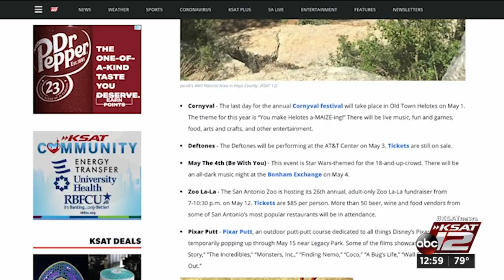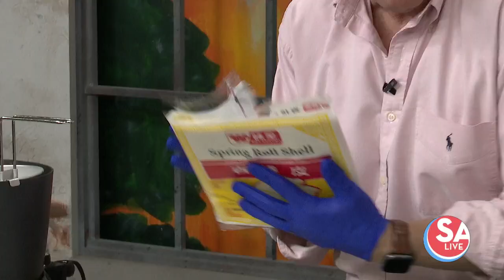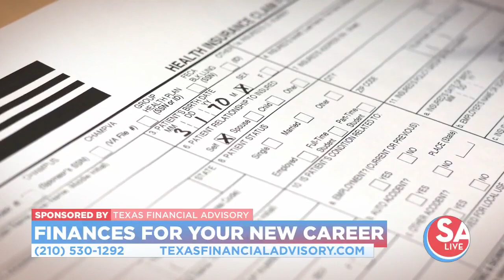SA Live : May 02, 2022